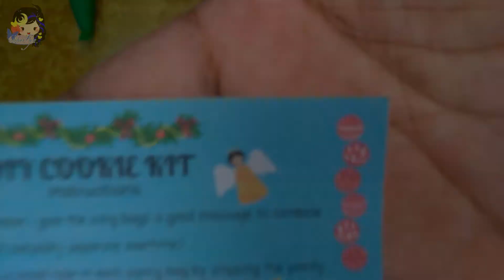DIY Cookie Kit from Chips Aloy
Thanks for the sponsor of this kit! She knows who she is!

Check out this fun kit that kids and even you can enjoy! Each kit has 3 bags of icing, 2 kinds of sprinkles, a bag of mini mallows, and 4 cookies. Its cost is 180 plus delivery.